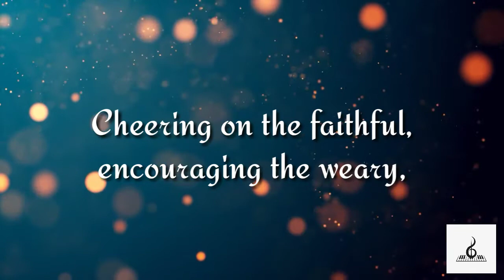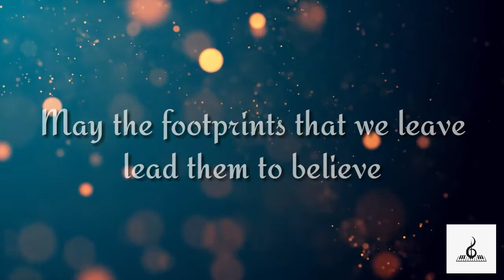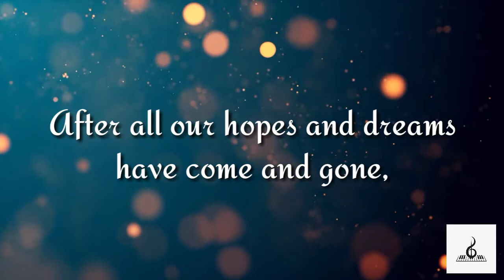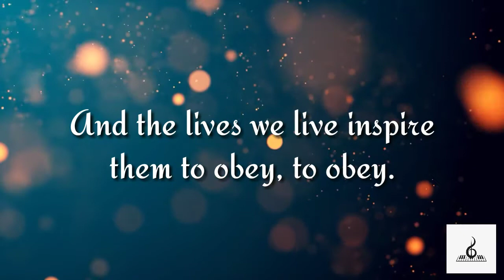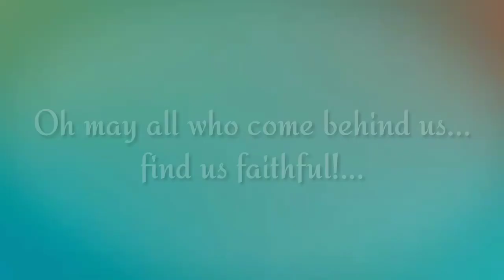"Find Us Faithful" - Piano Accompaniment and Lyrics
Words and Music by:
JON MOHR

Arranged by
GARY RHODES

"FIND US FAITHFUL"

We're pilgrim on the journey of the narrow road,
and those who've gone before us line the way.
Cheering on the faithful, encouraging the weary,
their lives a stirring testament to God's sustaining grace.

Surrounded by so great a cloud of witnesses.
Let us run the race not only for the prize;
but as those who've gone before us, let us leave to those behind us
the heritage of faithfulness passed on through Godly lives.

Oh may all who come behind us find us faithful,
may the fire of our devotion light their way.
May the footprints that we leave lead them to believe,
and the lives we live inspire them to obey.

After all our hopes and dreams have come and gone,
and our children sift through all we've left behind.
May the clues that they discover and the mem'ries they uncover
become the light that leads them to the road we each must find.

and the lives we live inspire them to obey, to obey.

Oh may all who come behind us find us faithful, find us faithful.